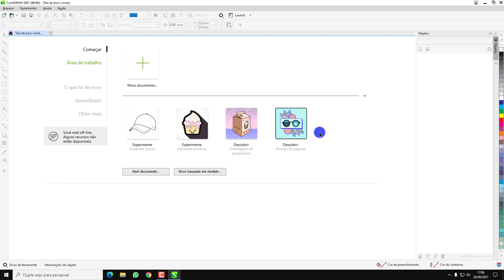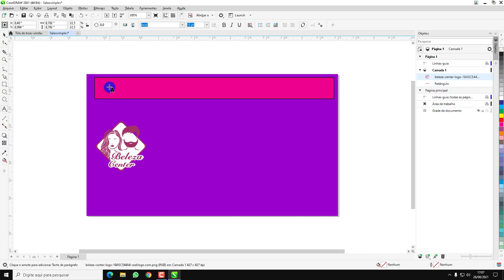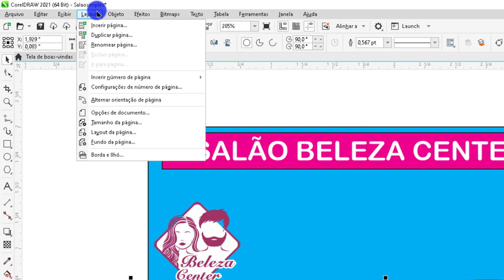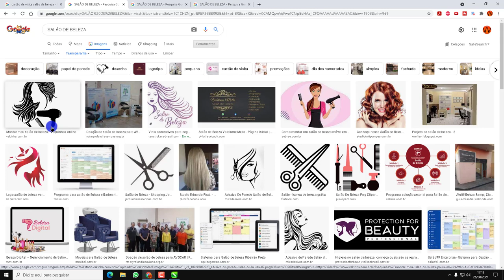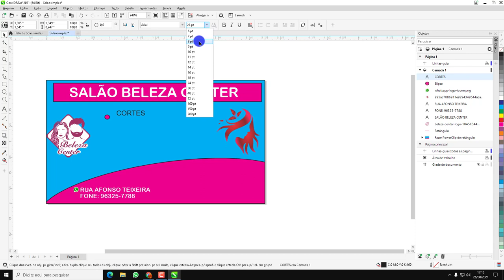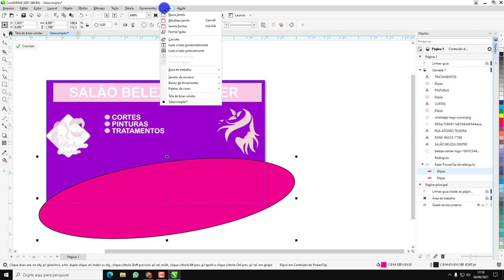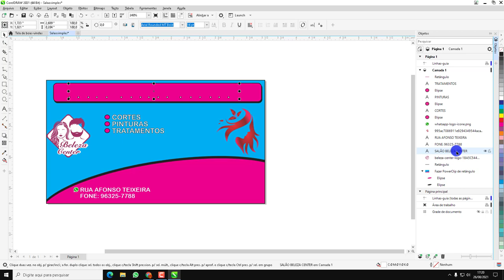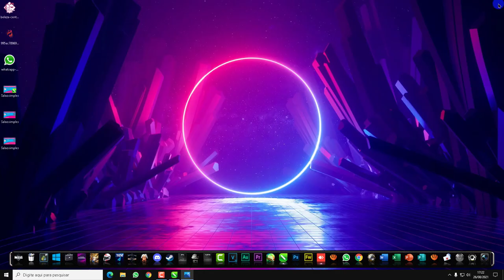Como criar um cartão de visita no CorelDraw 2021 Como fazer um cartão de visitas no CorelDraw 2021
Como criar um cartão de visita no CorelDraw 2021. Aprenda a criar um cartão de visita no CorelDraw de maneira simples.
Cartão de visita CorelDraw 2021. Como fazer um cartão de visita no CorelDraw 2021. Cartão de visita no CorelDraw 2021.

▼ SIGA/CURTA ▼

​ @Tutoriais SSI